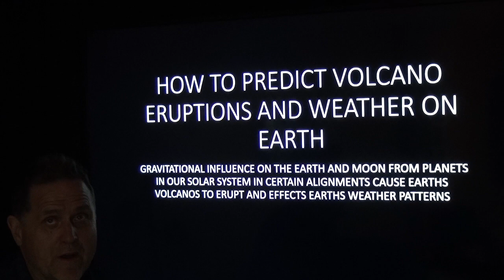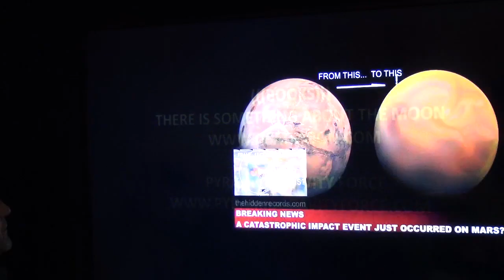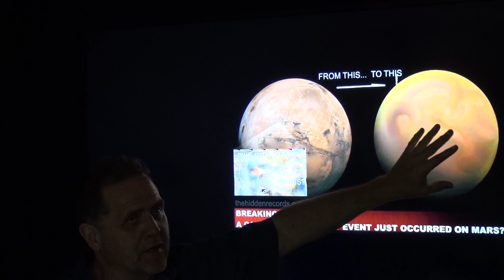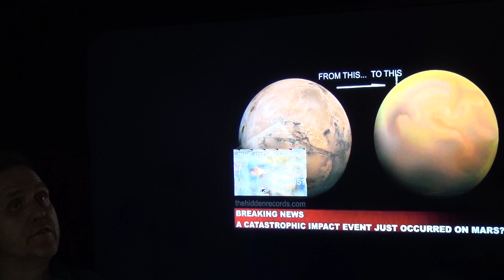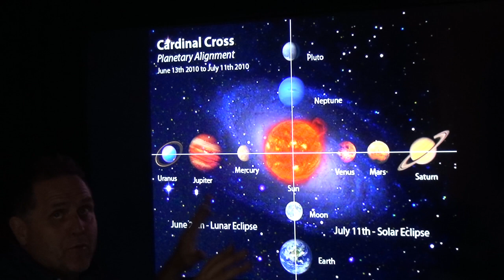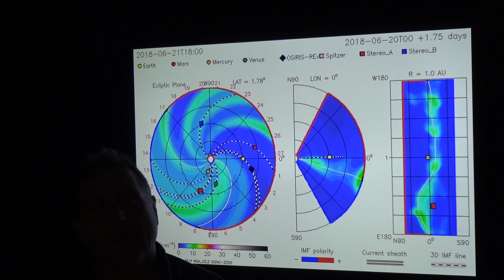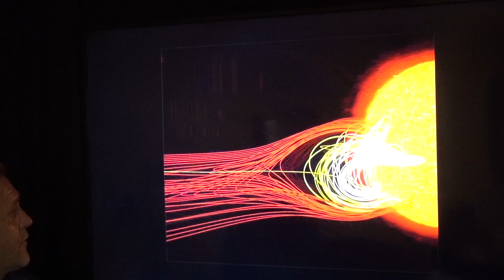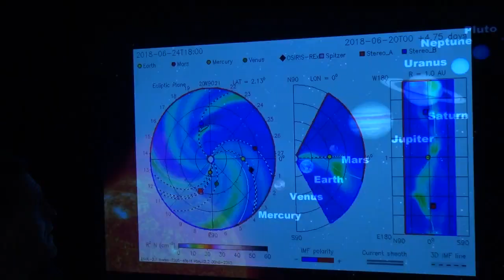WHY IT'S SO HOT ON EARTH THIS SUMMER 2018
Planetary alignment effect the weather on earth and volcanic activity.